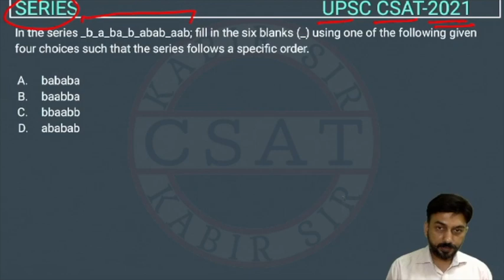2021, CSAT Series PYQ Topic wise, UPSC IAS Prelims Solved paper,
CSAT PYQ Topic wise, Average,  UPSC IAS Prelims Solved paper, Complete Video

Average csat
csat average
Average Topic wise Solved paper

UPSC IAS Prelims Complete Video
UPSC IAS Prelims
CSAT PYQ Topic wise,
csat Topic wise Solved paper

2020 csat paper solved
csat paper solution 2019
ias csat previous year question paper
upsc csat solved paper 2018
upsc cse 2018 csat solved paper
upsc csat 2019 solved paper in hindi
csat solution 2020 upsc
csat previous solved paper
csat 2020 solved paper in hindi
csat question paper with answers
previous years csat solved papers
csat question paper upsc 2019
upsc csat solved paper 2015
csat previous year solved question papers
csat 2019 solution with explanation
upsc csat question paper with solution
csat 2013 question paper
upsc 2020 csat solved paper
previous year csat question paper with answers
upsc csat 2020
csat previous papers with solutions
2020 csat paper upsc
upsc csat paper with solution
csat 2019 solved paper with explanation
upsc prelims csat paper
csat upsc solved paper
2016 csat question paper
csat question paper 2019
2020 csat solved paper
upsc csat 2019
2016 csat paper
csat mock test 2021
upsc csat mock test 2021
csat upsc mock test free
csat mock test online free
csat free mock test vision ias
upsc csat practice set
upsc csat model paper
upsc csat test
csat model paper in hindi
aptitude paper of upsc
ias prelims gs paper
ias prelims general studies
csat for prelims
analytical reasoning for upsc
csat mrunal
2020 csat paper
2018 csat solved paper
2017 csat paper
2020 csat question paper
2019 csat paper upsc
2020 csat upsc question paper
2019 csat paper solution
upsc prelims csat question paper with answers
csat aptitude
2012 csat question paper
upsc csat solved papers
2015 csat paper
csat mock test upsc
vision ias csat solved papers
csat mock paper
upsc 2015 csat solved paper
upsc 2013 csat solved paper
upsc maths csat
2019 csat paper
csat free mock test
csat paper 2018
upsc csat previous year question
upsc csat previous year paper in hindi
upsc csat paper 2020
upsc 2019 csat paper
csat model question paper
csat previous year paper in hindi
mrunal csat
csat prelims
previous year upsc csat question paper
2019 upsc csat paper
csat previous year papers upsc
csat previous year solved papers
maths for upsc csat
csat byju's
upsc csat model question paper
upsc csat question paper
2020 upsc csat question paper
csat last year paper
csat online test
upsc csat solved paper
upsc csat question paper in hindi
upsc 2020 csat paper
csat paper 2
csat paper upsc
upsc csat 2018 question paper
csat question paper upsc
csat exam paper
previous year csat paper upsc
upsc csat paper 2018
upsc preliminary paper 2
upsc csat 2022
csat mock test
upsc csat previous year question papers
upsc prelims csat question paper
csat previous year question
upsc csat